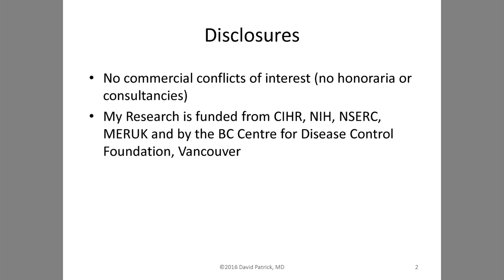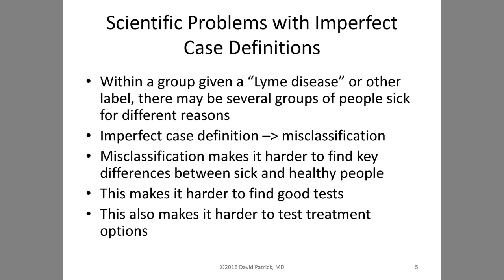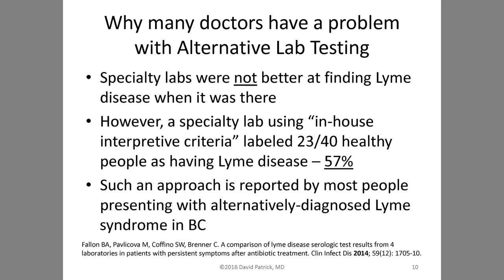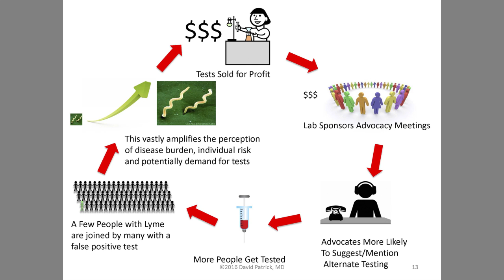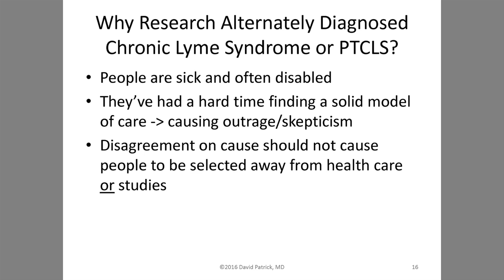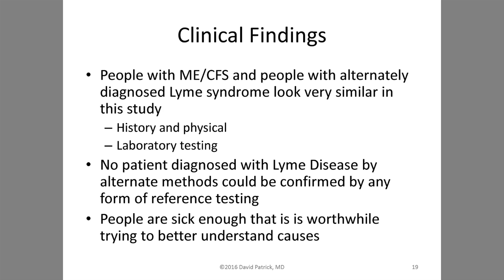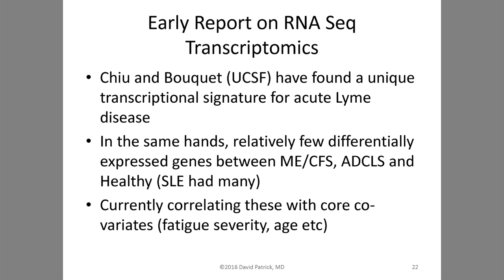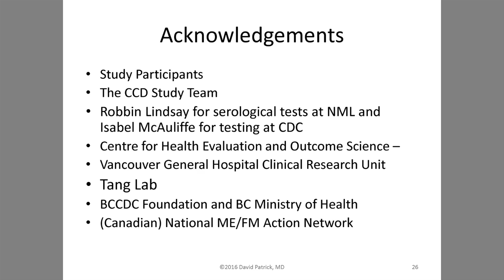Ottawa Conference #11 Dr Patrick (unabridged)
Ottawa Conference #11
Lyme Disease – Prevention, Identification, Treatment & Management

David Patrick MD FRCPC MHSc
Lyme Disease Diagnosed by Alternate Methods & Similar Syndromes

Plenary -Algonquin Room, Monday May 16
An unabridged record of the presentation
and dialogue at the Conference to Develop
a Federal Framework on Lyme Disease -
Ottawa May 15 – 17 2016.

The process of uploading sessions,
in chronological order, is ongoing and may
take up to two weeks to complete.

Please return to the Video Channel on the CanLyme website
to see the sessions that interest you.

Technical notes:
Source sound is of variable quality and video
was not available at all times from the
Breakout Sessions.

YouTube may default to a low resolution (ie 360p).
To see the videos in 480p or 720p HD (best quality),
select from the “gear” symbol on the control bar at the bottom.